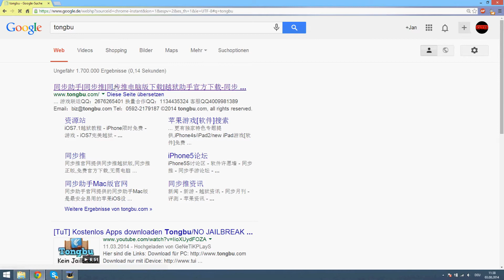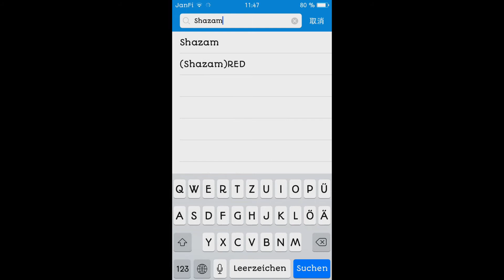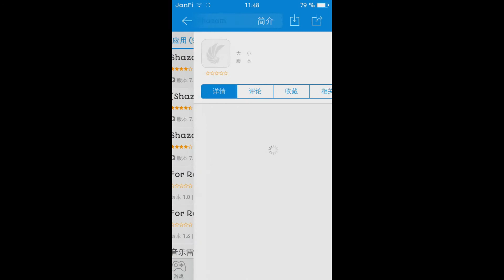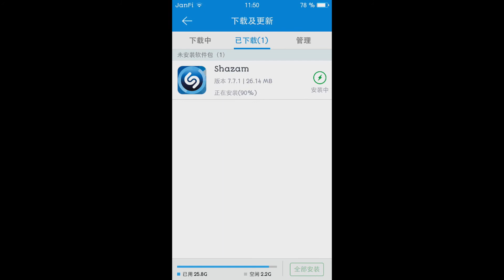HowTo: Alle Apps gratis ohne Jailbreak!!! 2014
Ich übernehme keine Verantwortung/Haftung für die Nutzung dieses Programms!

Kauft euch die Apps, wenn sie euch gefallen, um die Entwickler zu unterstützen!